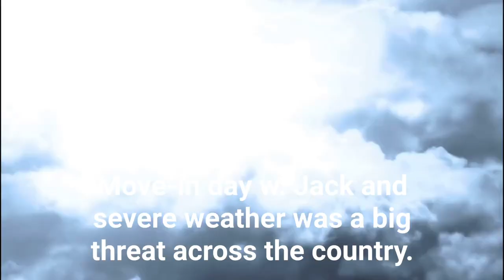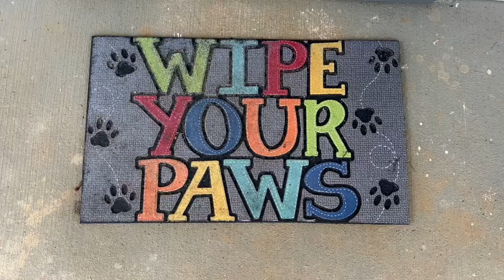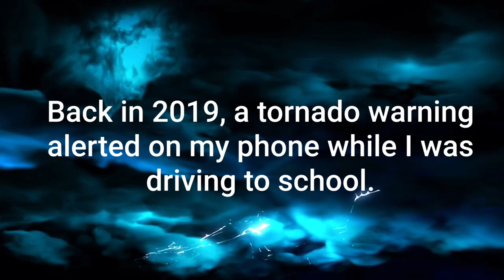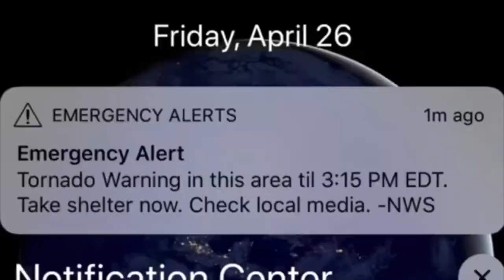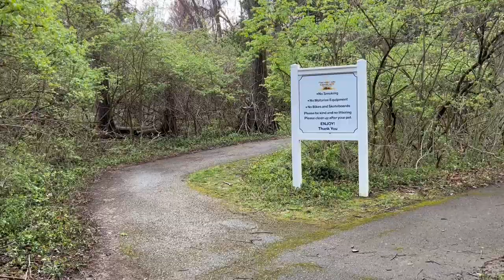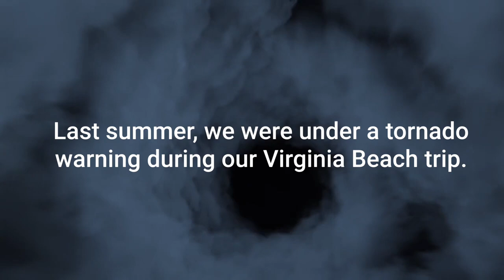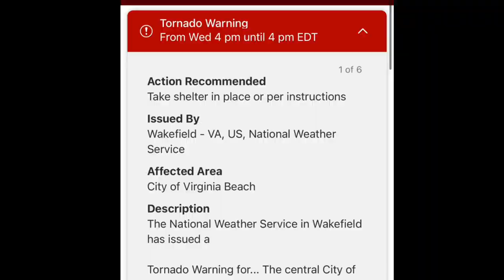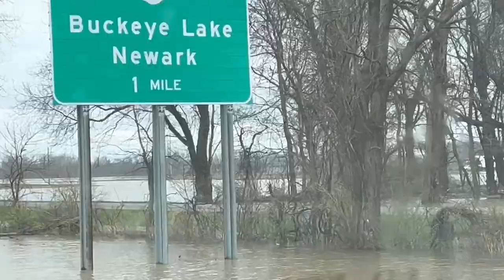Flight Attendant Vlogs: Solar Eclipse 2024 | Tornado Warnings & Flooding In Ohio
Here are highlights from the Total Solar Eclipse 2024. Tornadoes and flooding threaten my move-in day and trip to Ohio.